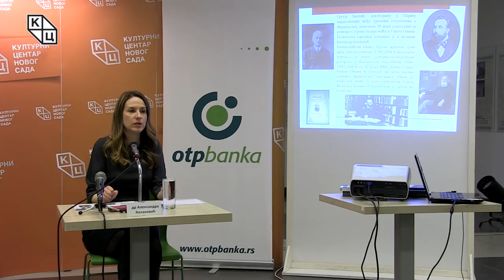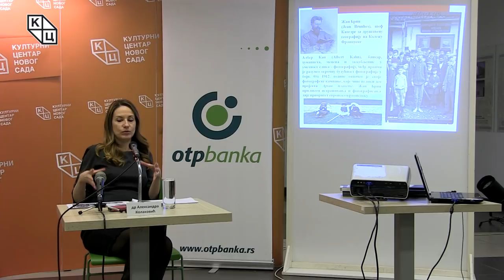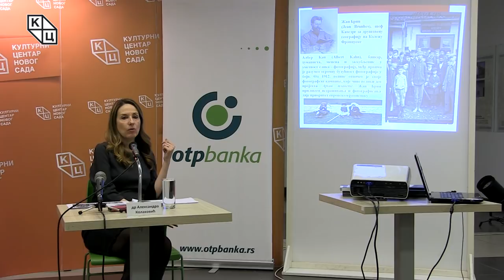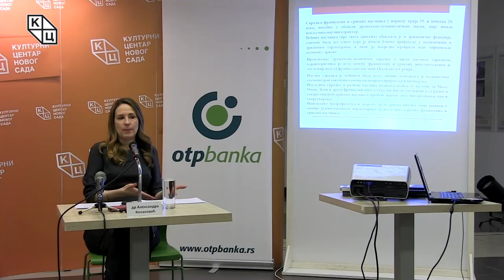Трибина „Посете француских научника Балкану и Србији почетком 20. века“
Трибина „Посете француских научника Балкану и Србији почетком 20. века“ одржана je у четвртак, 17. јануара, у клубу „Трибина младих“ Културног центра Новог Сада. Аутор и предавач била је др Александра Колаковић.
Интересовање француских научника за Балканско полуострво и народе који га настањују повезано је са Наполеоновим освајањем и оснивањем Илирских провинција почетком 19. века. Касније, романтизам са својим настојањем да пронађе инспирацију у непознатом и мистичном, утицао је да песници, учени људи и авантуристи крену у специфичне мисије на Балкан. Ипак, посебно интересовање код француских научника јавило се крајем 19. века, а потом и увећавало у новом столећу.